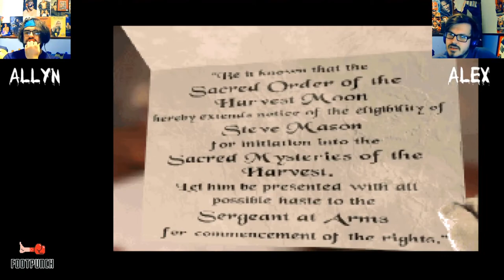FootPunch Plays: Harvester (Episode 04)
Allyn and Alex steal a barber's pole, and die...a lot.